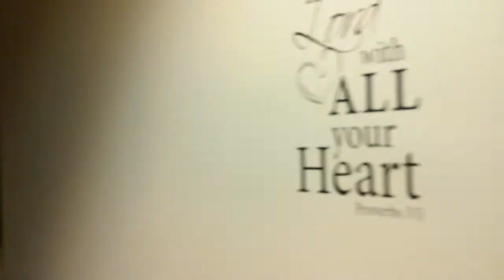ELEV8 Facing your giant(7)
March 21,2015 - eastlake